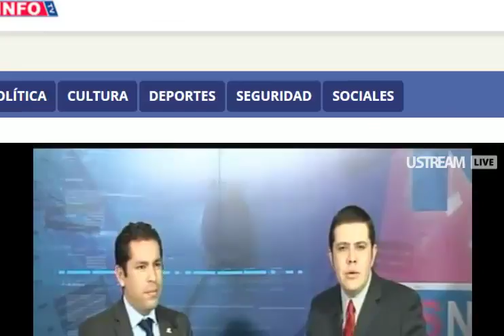Entrevista a Fernando Adán Guzmán Castellanos, Delegado de PRODECON en Zacatecas, en InfoTV 9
Entrevista a Fernando Adán Guzmán Castellanos, Delegado de PRODECON en Zacatecas, en el programa “InfoTV 9”, transmitido en Canal 9 de Zacatecas. Tema: Facultades sustantivas de PRODECON. (02/03/2017)